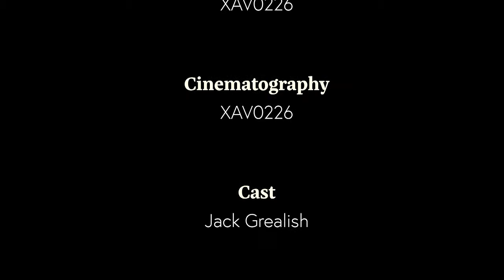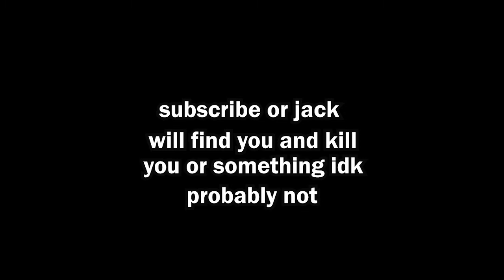JackGrealish.exe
jack grealish is better than messi